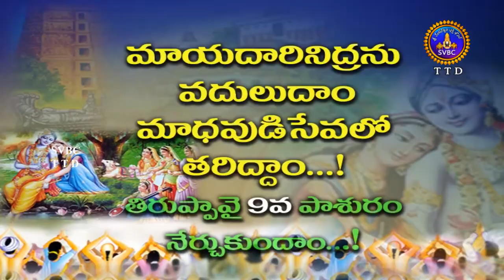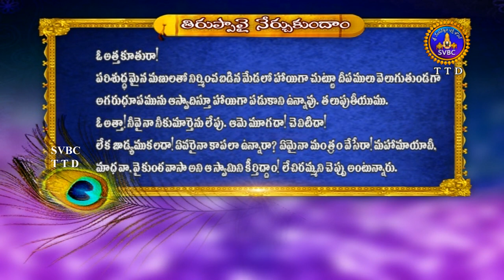తిరుప్పావై 9వ పాశురం నేర్చుకుందాం...! || Tiruppavai pasuram || SVBC TTD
మాయదారినిద్రను వదులుదాం మాధవుడిసేవలో తరిద్దాం...! తిరుప్పావై 9వ పాశురం నేర్చుకుందాం...! svbcttdtelugu, ttd, svbc Sri Venkateswara Bhakthi Channel